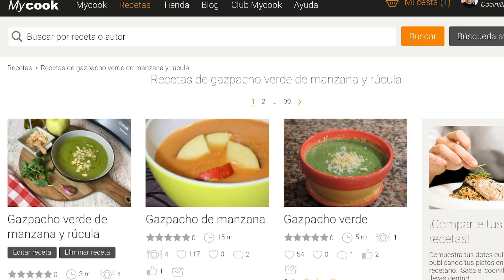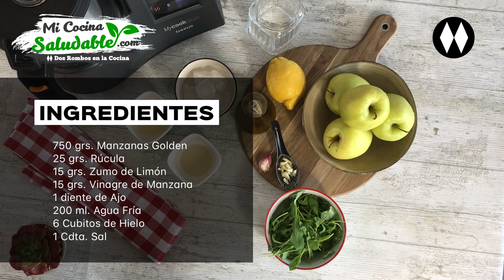Gazpacho verde de manzana y rúcula en MyCook Touch receta dos rombos en la cocina saludable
Disfruta de un gazpacho diferente, sin tomate, usando manzana y rúcula, una combinación perfecta y deliciosa, te atreves?, mira la receta en este vídeo.

Consigue el MyCook Touch con descuento a un súper precio especial comprándolo en la tienda oficial de Taurus desde

Si pensabas comprarte o regalar un Robot MyCook Touch Black Edition, consíguela con descuento a un súper precio especial comprándolo en la tienda oficial de Taurus desde

Y también dentro de la familia MyCook, puedes adquirir el MyCook One con descuento a un súper precio especial comprándolo en la tienda oficial de Taurus desde

Como todas las recetas que estoy haciendo en el canal, ya la tienes disponible en la comunidad Mycook, así que puedes acceder a ella desde la App, la web o desde el mismo buscador que tiene el Robot y buscarla para ponértela como Favorita, la encontrarás con el nombre de Gazpacho Verde de Manzana y Rúcula y también directamente en este enlace:

Si te gusta este vídeo, por favor, déjame un me gusta, escríbeme un comentario y suscríbete a este canal y activa la campanita para que Youtube te avise cuando haya nuevo contenido y así no te lo pierdas.